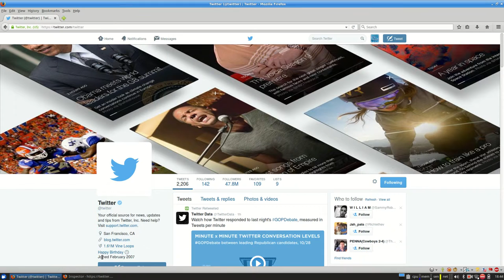twitter balloons happy birthday (hack)